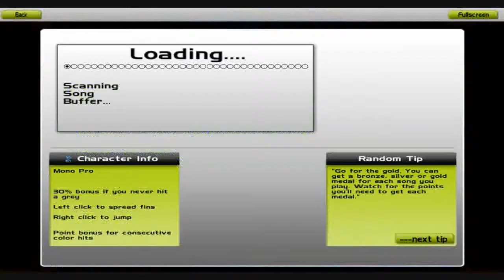Let's Play AudioSurf #27 Killswitch Engage/WWE CM Punk Theme - This Fire Burns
Game: AudioSurf
Aufnahmeprogramm: Fraps